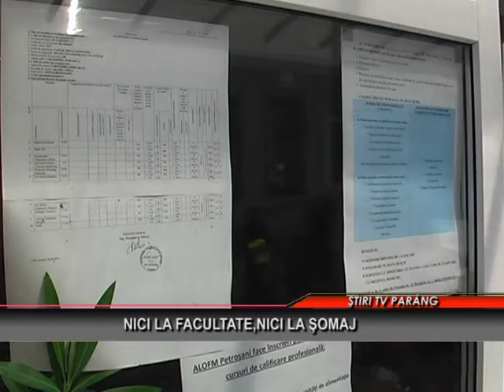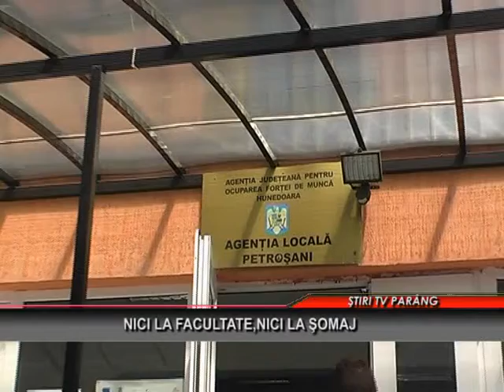Nici la facultate,nici la somaj